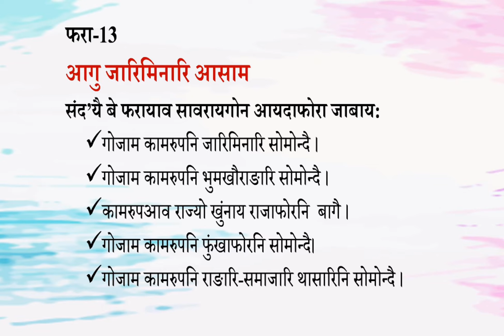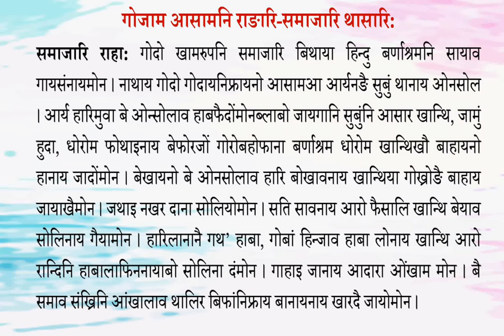Social Science(BODO)Class-VII_Unit-13_कामरुपनि जारिमिन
समाज बिगियान,थाखो-स्नि
फरा:13:आगु जारिमिनारि आसाम।